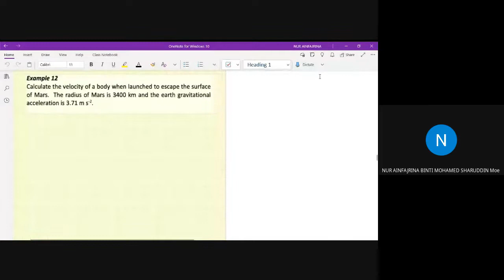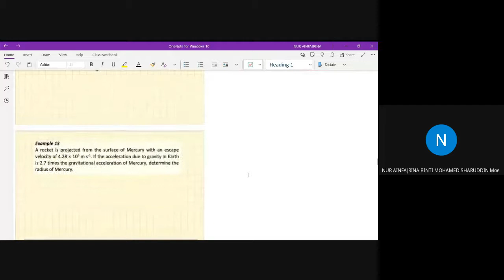C7 Part 3